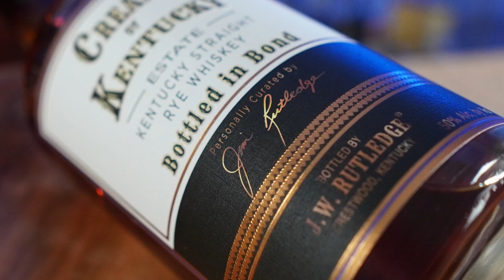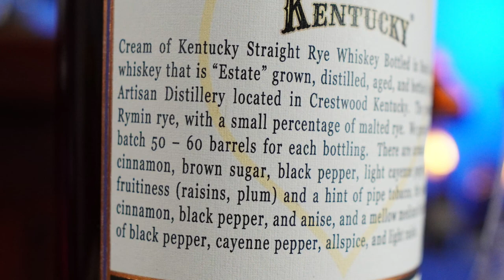CREAM OF KENTUCKY BiB RYE Episode 0059